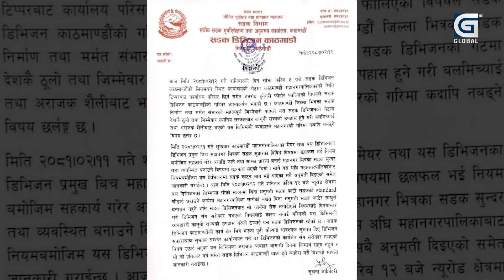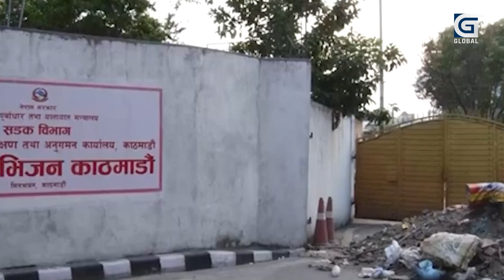फोहोर र धुलो उपहारबारे बोल्यो सरकार, बालेनसँग भिड्ने कसको तागत ?